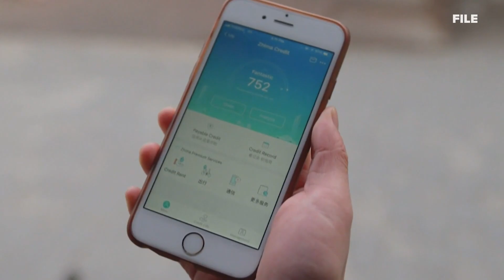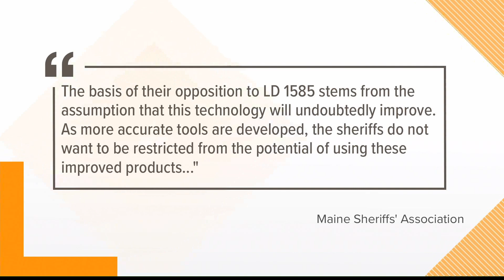Limiting use of facial technology by law enforcement in Maine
On Monday, May 24, the Criminal Justice and Public Safety committee unanimously passed L.D. 1585 to limit the use of facial recognition technology by police.